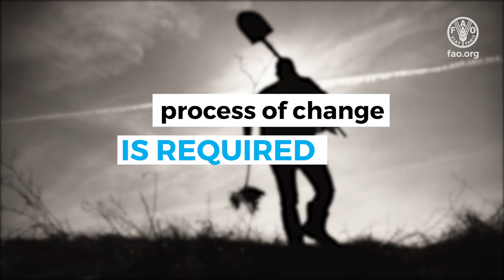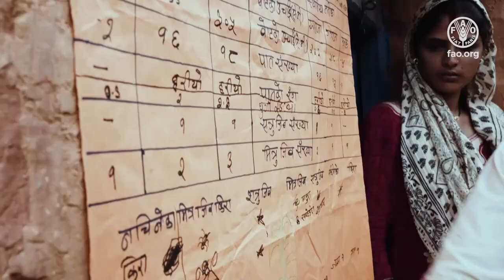Family Farmers - the Future of Asia and the Pacific (APRC 35)